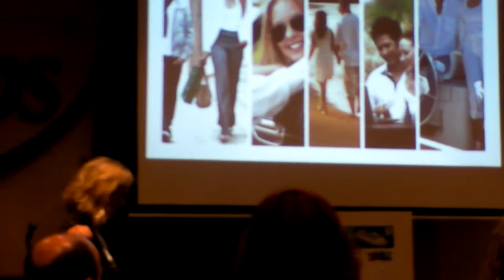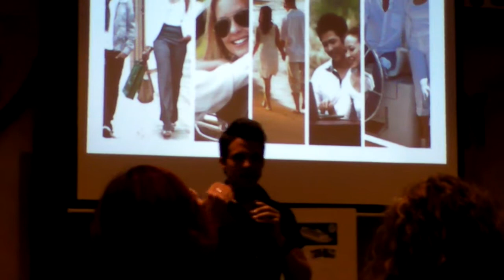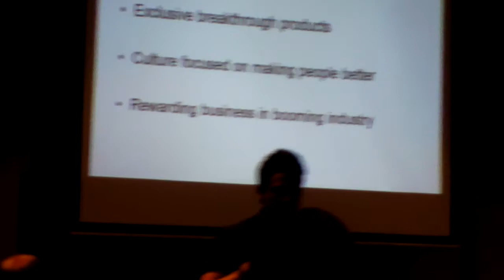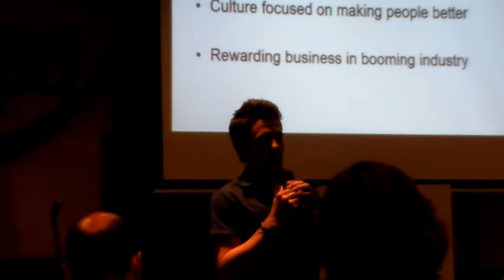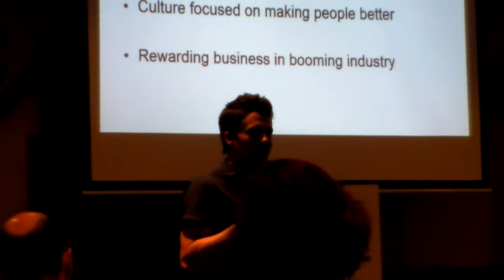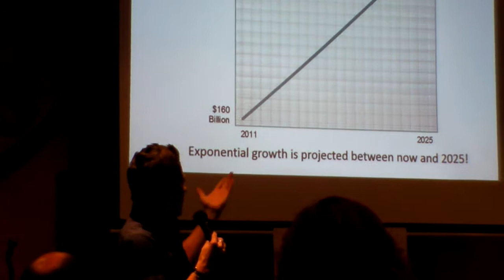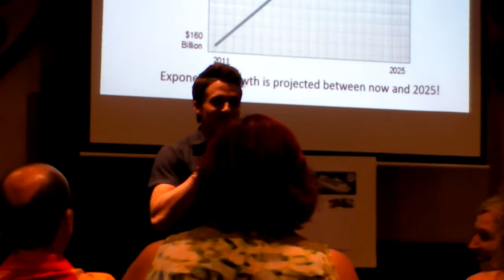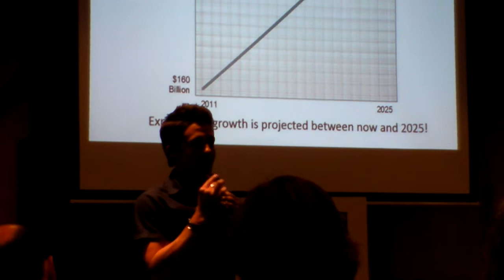Paddy McCracken Bass Pro Independence 090514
Market Party Intro